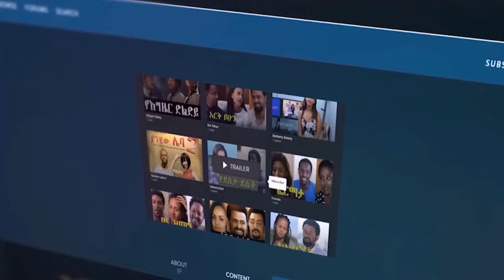ቪዛ ስለ ተከለከለችዉ ዉሻ / እድል / ምን አዲስ ነገር አለ? || አሳዳጊዋስ ምን አለች? | Ethiopia | habesha@erq-maed-TV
ስለ እድል ውሻ 🇺🇸 አሜሪካ ኤምባሲ ምን አዲስ ነገር አለ?ethiopia
አሜሪካ የምሄደዉ ሳልቀብረዉ የሞተዉ የባለቤቴን አስከሬን ላመጣ ነዉ የምሄደዉ።